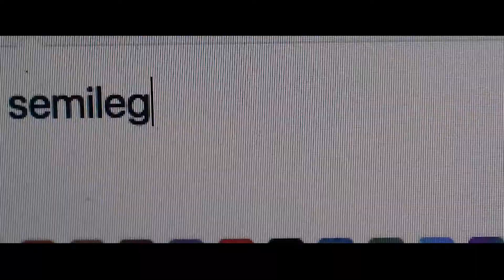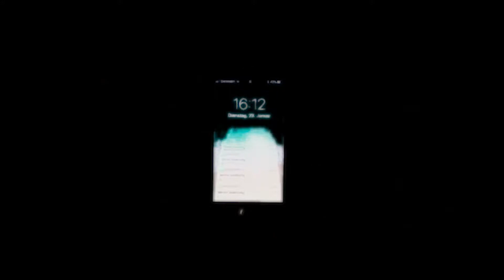OUT4FAME - Boxing Promo Video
inspired by Joshua Anthony.